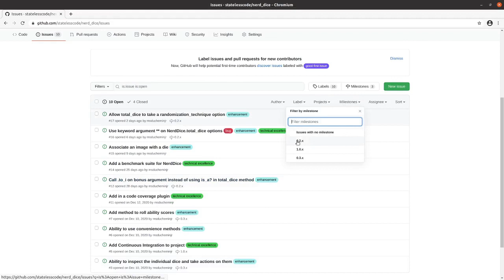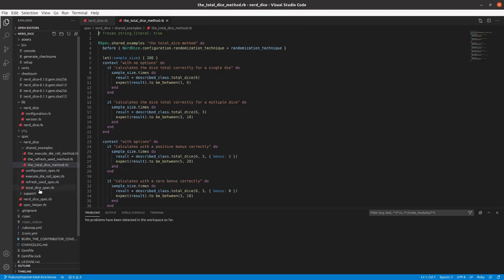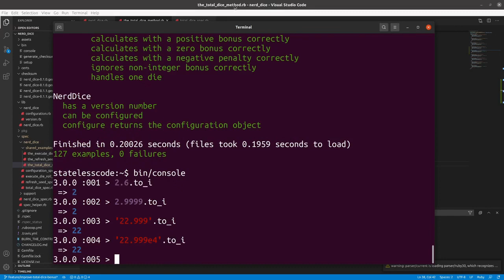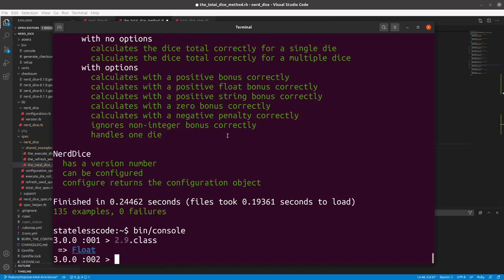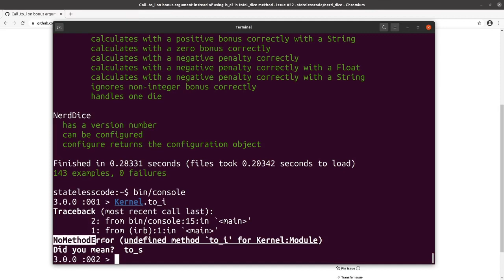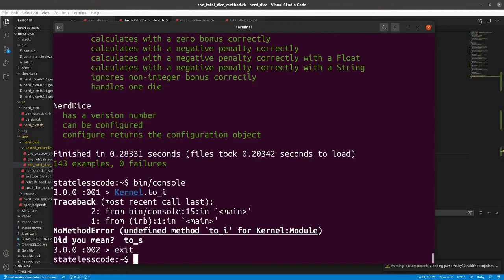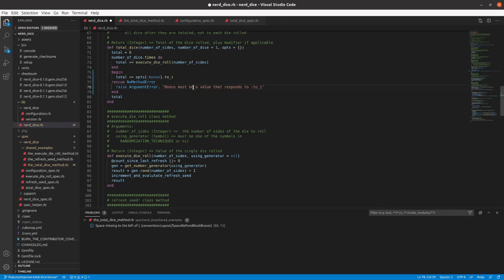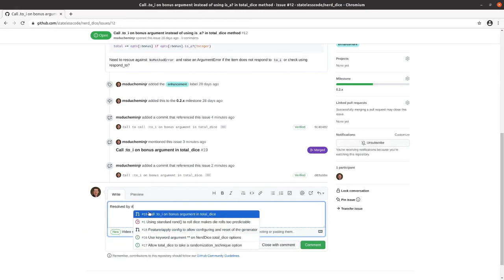Codecast: Create a RubyGem 20: Change bonus option to use duck-typing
This is the 20th video in the NerdDice create a RubyGem series. In this video, Mike makes life a little easier on the future users of the gem by using Ruby's powerful "duck-typing" (if it looks like a duck, and it quacks like a duck...) feature for the :total_dice bonus option. Instead of checking to see if the value passed is a kind of Integer, we check to see if it responds to the :to_i method. This allows String, Float, or other types that can be converted to an Integer to be passed as values for the bonus option without making the user do the work.